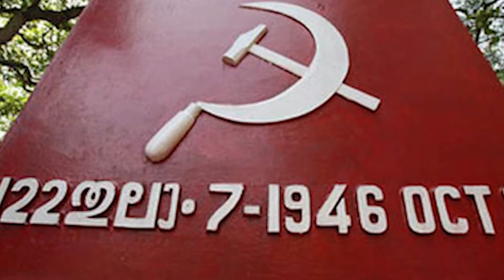കമ്മ്യൂണിസ്റ്റ്‌ പാർട്ടിയുടെ ഏറ്റവും വലിയ രക്തസാക്ഷികൾ പുലയ സമുദായത്തിൽ |PUNNAPRA VAYALAR |AIMNEWS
പുന്നപ്ര വയലാർ സമരം

മാധ്യമരംഗത്ത് വേറിട്ട അധ്യായം തുറന്നിട്ട AIM NEWS രൂപത്തിലും ഭാവത്തിലും ഉള്ളടക്കത്തിലും വരുത്തിയ പുതുപുത്തന്‍ മാറ്റങ്ങളോടെ.
വാര്‍ത്തകള്‍ അധിവേഗം നിങ്ങളുടെ വിരല്‍ തുബിൽ

Alternative Information Media / AIM  News (മലയാളം: എ ഐ എം  ന്യൂസ്/എയിം) is a Malayalam online news channel.  Aim News has opened a new chapter in the field of media. It is often referred to as the "fourth estate" in terms of the role of the media in a democracy. While information is the path to revolution, AIM is taking on a bold responsibility to bring honest news to the masses, as current media activity has become a conduit for corporate and political hypocrisy. Independent media work also affirms the right to point the finger at injustice and to direct the authorities directly. AIM upholds the fundamental sense that if democracy is the rule of the people, they should not be alienated from honest knowledge. Let AIM become a role model, light, guide and inspiration for contemporary media work.